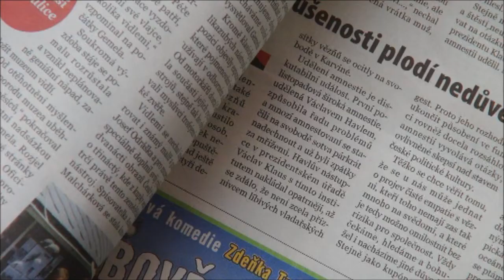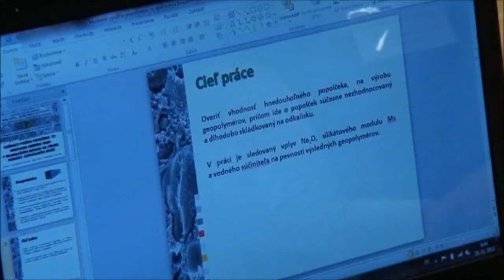Recyklace odpadu 2012